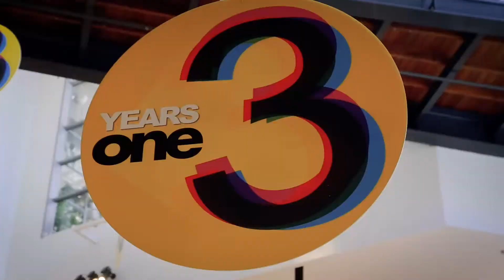3 Years One Salonica 🎉 3-Day Celebration 🎈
Το One Salonica, το αγαπημένο outlet mall της Θεσσαλονίκης, έκλεισε 3 χρόνια λειτουργίας και γιόρτασε με ένα 3-ήμερο party, στις 30, 31 Μαρτίου και 1 Απριλίου.
Τρεις ημέρες γεμάτες με λαμπερά events και φαντασμαγορικά happenings, που συνόδευσαν τις ανοιξιάτικες αγορές των επισκεπτών, με τις super εορταστικές προσφορές από τα καταστήματα του One Salonica!